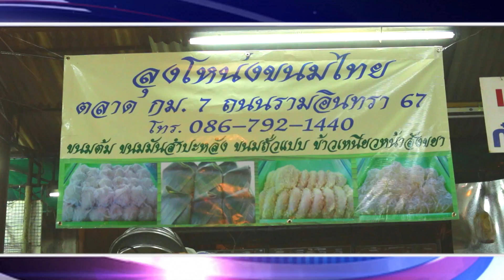ขนมมัน ร้าน โหน่งขนมไทย 26 ส.ค.58 (2/2) ครัวคุณต๋อย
ประโยชน์ของน้ำส้มสายชู 25 ส.ค.58 (1/2) ครัวคุณต๋อย